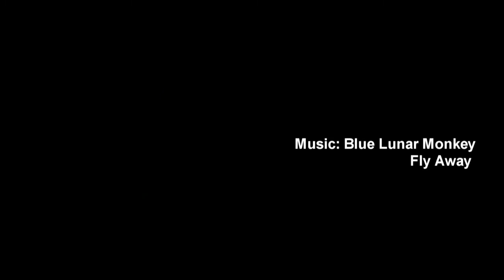A Prayer for Wind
Snowkiting in Bulgaria
Snowkite education in Bulgaria